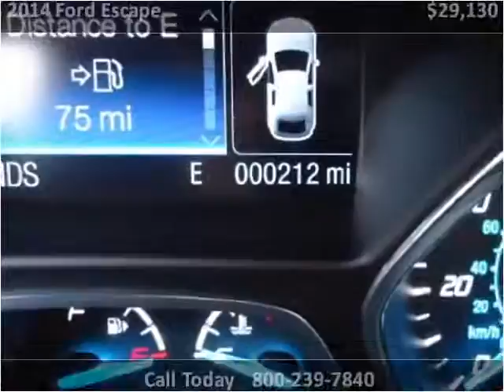2014 Ford Escape New Cars Great Bend KS